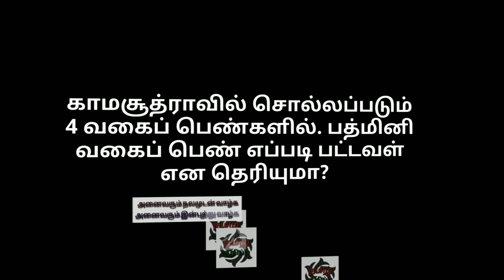காமசூத்ராவில் சொல்லப்படும் 4 வகைப் பெண்களில் பத்மினி வகைப் பெண் எப்படி பட்டவள் என தெரியுமா?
here I have explained one of the four type of girls explained in Kamasutra